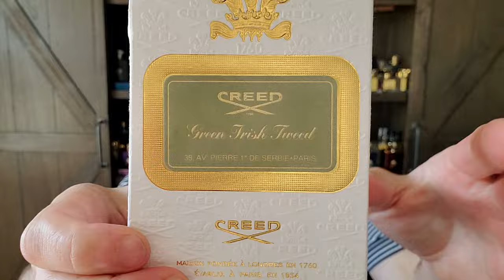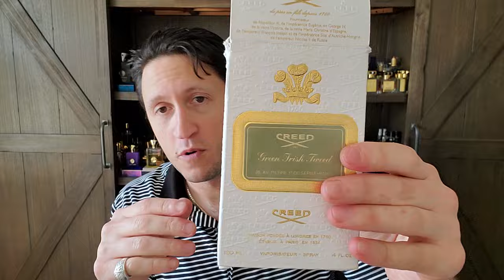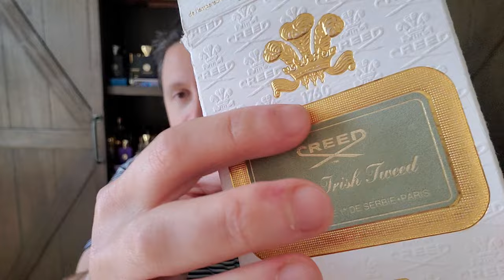Creed Green Irish Tweed 🍀(1985) March 1st is official GIT day! creed vintageperfume #1985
This is my Vintage Hall of Fame Review of Creed Green Irish Tweed created by Pierre Bourdon in 1985 & reviewed by me on March 1st.

Other Fragrances Discussed During This Episode:
Guy Laroche Drakkar Noir
YSL Kouros